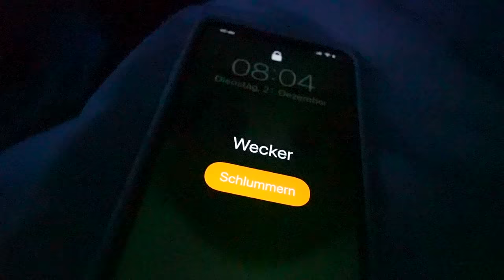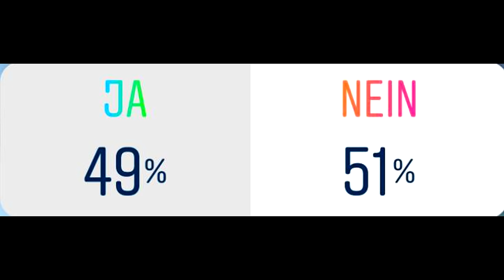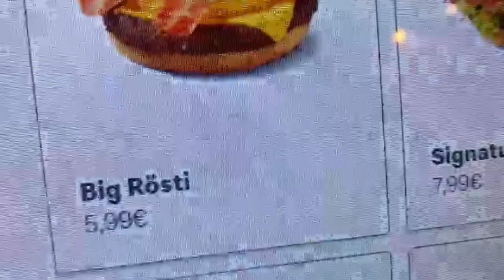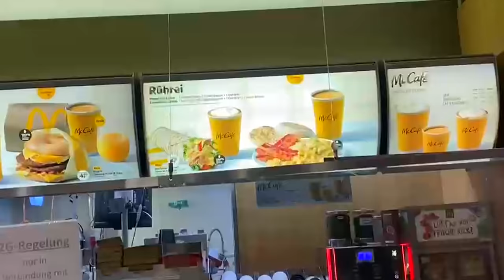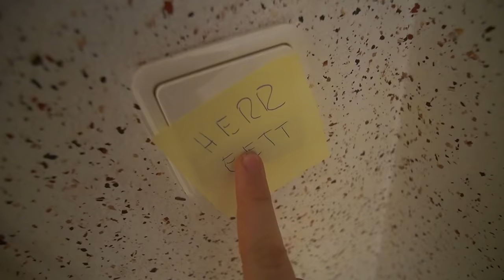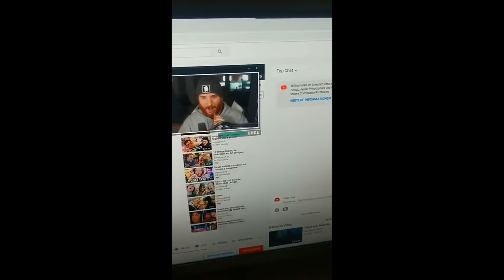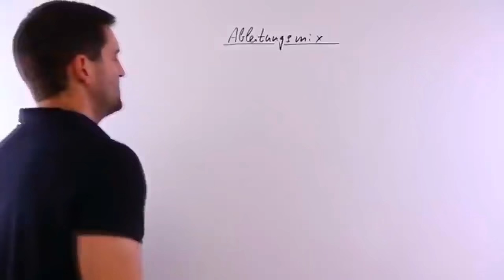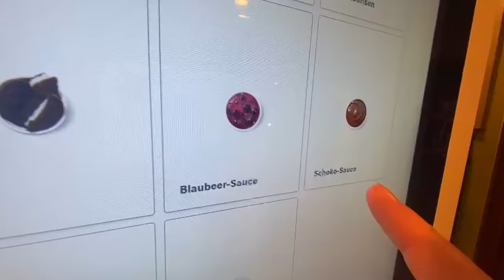24 STUNDEN nur MCDONALDS ESSEN🍔😰(Geht das GUT?🤒)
24 STUNDEN nur MCDONALDS ESSEN🍔😲(Geht das GUT?😨)
NUR VON Mcdonalds essen und das 24 Stunden lang? Wie gehts einem? was hat Mcdonalds zu bieten? Ist das essen nach 24 Stunden noch lecker bei Mcdonalds? und ganz wichtige Frage MCDONALDS POMMES??